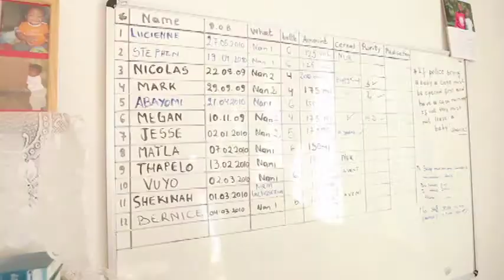fuge africa 6